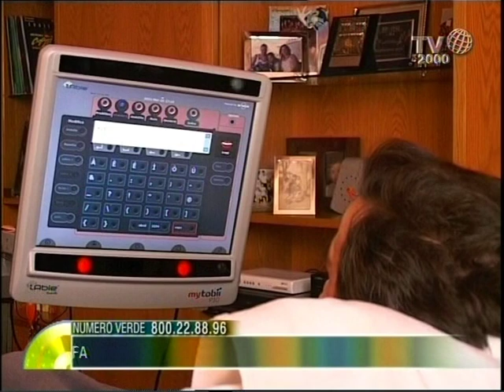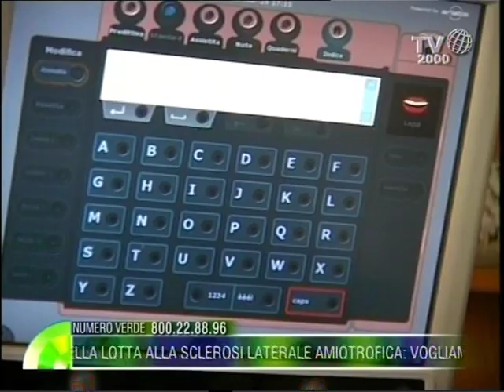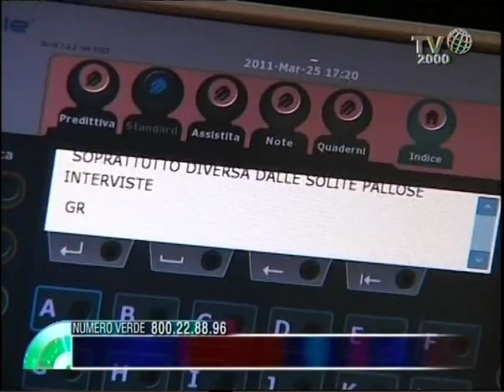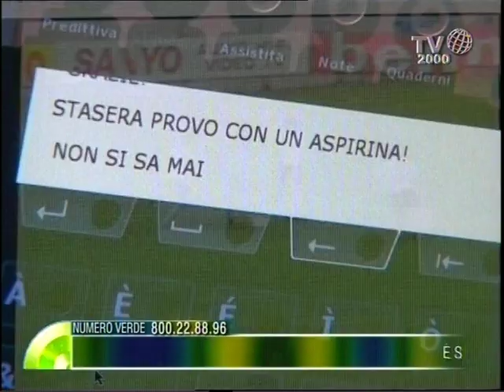Il ricordo del calciatore Stefano Borgonovo, diventato simbolo della lotta alla Sla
Giampiero Spirito durante il programma "Nel cuore dei giorni" ricorda il calciatore Stefano Borgonovo, il calciatore recentemente scomparso, diventato simbolo della lotta alla Sla.